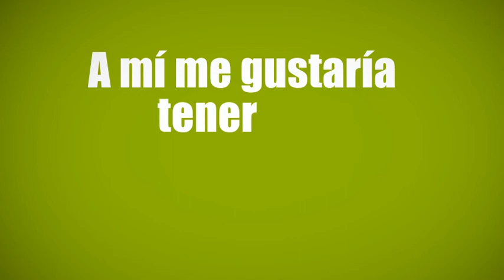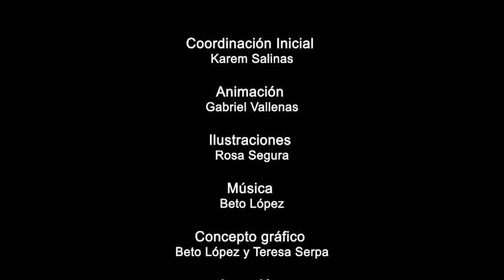Cocinas Mejoradas - Animación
Video elaborado en el marco del proyecto"Fortalecimiento del Proyecto Educativo de Formación para Programas Innovadores --PEPI en instituciones educativas y desarrollo de prácticas gastronómicas locales a mujeres con cocinas mejoradas" ejecutado en Cajamarca, Andahuaylas, San Martín, Arequipa, Moquegua, Tacna (Perú).
Una iniciativa de la Cooperación Alemana, implementada por la GIZ y con el apoyo de ASPEm.